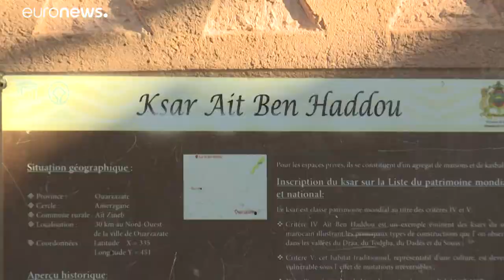قصر آيت بنحدو في المغرب... حيث تجد السينما ديكورا تاريخيا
تحول قصر آيت بنحدو التاريخي في جنوب شرق المغرب بمبانيه المنتصبة فيما يشبه قلعة حصينة، إلى ديكور طبيعي لتصوير الكثير من الأفلام والمسلسلات العالمية لعل أشهرها مسلسل "غايم أوف ثرونز" الشهير، بعدما حافظ على أصالته المعمارية على مرتفعات مطلة على وديان.…